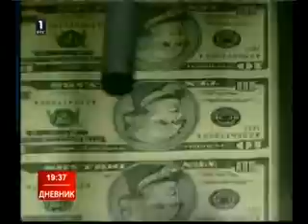28.01.2014. RTS1 Dnevnik 2 Javni sektor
Poslednjih meseci 2013. u javnom sektoru je zaposleno 3000, a ne nekoliko desetina hiljada ljudi, kaže ministar finansija, Lazar Krstić. On objašnjava da je sada praktično samo otkriveno da u tom sektoru ima više ljudi u odnosu na procenu u oktobru.

Reporter Mirjana Brajković: Pre tri meseca Krstić je saopštio da je u javnom sektoru zaposleno 740 hiljada ljudi, a pre tri dana da ih ima 780 hiljada. Objašnjava, međutim, da to nisu novozaposleni, već novootkriveni radnici.

Lazar Krstić, ministar finansija: Ne govori se o zapošljavanju 40 hiljada ljudi nego otkrivanju 40 hiljada ljudi u javnom sektoru.
U poslednja dva meseca, znači između cifara od 740 hiljada i cifre od 780 hiljada ljudi je zapošljeno na neodređeno 3000 novih ljudi.
U ukupnom javnom sektoru to je 10 hiljada institucija.

Reporter Mirjana Brajković: Problem je što država još ne zna koliko je institucija koje koriste novac iz budžeta, niti koliko ljudi zapošljavaju, ali Krstić procenjuje da je u javnom sektoru oko 800 hiljada radnika.
Obećava, taj broj će ubuduće rasti deset puta sporije, za oko 300 ljudi mesečno jer će Vladina komisija dozvoljavati da se zameni samo jedan od 5 radnika koji odu na primer u penziju. Sprovodiće se i druge najavljene reforme jer su one, kažu, razlog što MMF pravi presedan i usred predizborne kampanje počinje razgovore o aranžmanu.

Lazar Krstić, ministar finansija: To je veliki, veliki znak poverenja uopšte nama kao državi da ćemo sprovesti ono što smo započeli. Hoću samo da razjasnim da ne bismo imali očekivanja koja su pogrešna, da ne može Vlada u tehničkom mandatu da potpiše ugovor sa MMF-om, te bi samo potpisivanje usledilo posle izbora.

Reporter Mirjana Brajković: Početak razgovora sa MMF-om uticaće i na Svetsku banku da nam odobri 250 do 500 miliona dolara povoljnog kredita, koji je vezan za završetak restrukturiranja preduzeća, kaže Krstić, a novac očekuje u drugoj polivini godine.